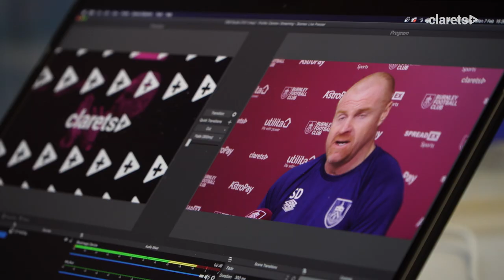PRESS PASS | Steven Defour, Liverpool & Pre Brighton Media